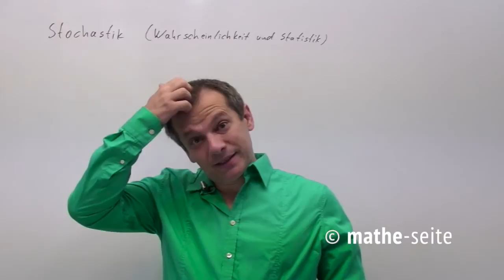Stochastik, Statistik, Wahrscheinlichkeitsrechnung: was ist das? Wie rechnet man damit?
„Stochastik“ ist der Oberbegriff für „Statistik“ und „Wahrscheinlichkeitsrechnung“. Der Übergang von Statistik und Wahrscheinlichkeit ist fließend, d.h. es gibt viele gemeinsame Bereiche, die schwer nur dem einen oder dem anderen zuzuordnen sind. Die Statistik beschäftigt sich tendenziell eher mit dem Sammeln von Daten und dem Versuch diese sinnvoll zu struktuieren. Die Wahrscheinlichkeitsrechnung geht davon aus, dass man bereits Fakten kennt und versucht Vorhersagen zu treffen. (Beispiel: Nehmen wir an, wir wollen die Körpergröße der Gesamtbevölkerung ermitteln. Zuerst sammeln wir Daten von vielen Leuten (wahrscheinlich von mehrere Tausend). Mit Hilfe der Statistik können wir dann z.B. sagen: 30% der Bevölkerung sind kleiner als 170cm. Mit Hilfe der Wahrscheinlichkeitsrechnung kann ich dann komplexere Aussagen treffen, z.B. mit welcher Wahrscheinlichkeit sind in einem Grüppchen von 18 Personen alle zwischen 165cm und 175cm?) Viele Schüler/Studenten mögen Stochastik anfangs nicht, da man nicht so arg nach „Schema F“ gehen kann, wie in den meisten anderen mathematischen Bereichen. Bei vielen Aufgaben muss man schlichtweg „denken“ und sich fragen, was in der Aufgabe eigentlich passiert und wie man das Ganze angehen könnte. Stochastik wird in allen Berufen und Wirtschaftszweigen immer wichtiger und gewinnt daher in den letzten Jahren auch in der Schule und Hochschule SEHR stark an Bedeutung.